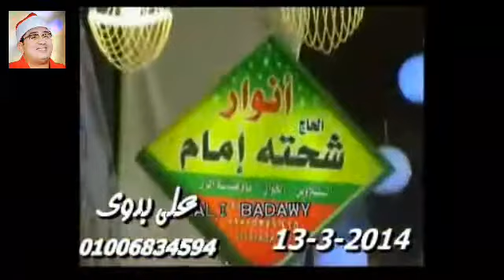Qari Mahmood Shahat Surah Taha